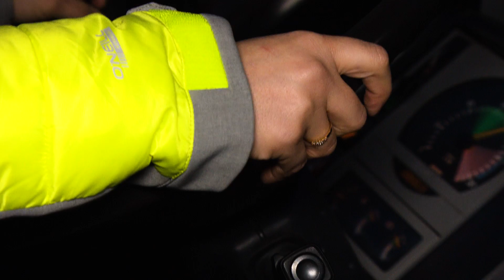Los geht's! 1342Racing - Die Geburtsstunde :)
Lina zeigt ihre neueste Errungenschaft!